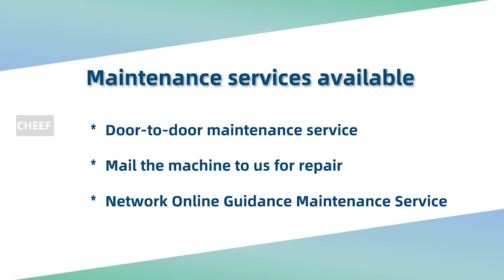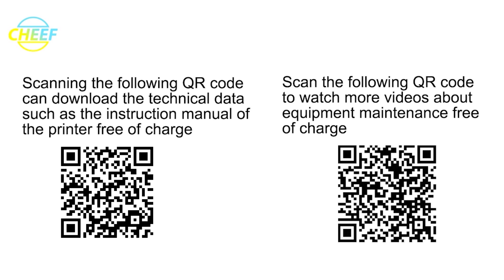Don't you want to know what the 2.5cm CF-331 handheld printer printing test is like?